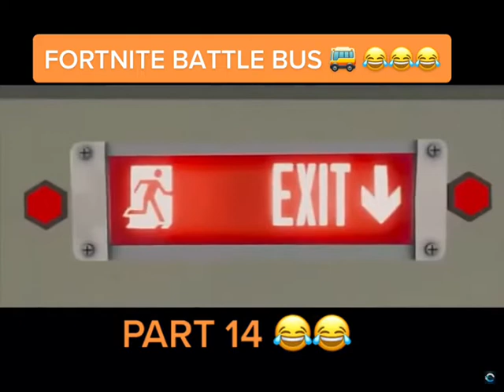Fortnite battle bus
Powerful Tips and Tricks to master the game and get that Victory Royale!